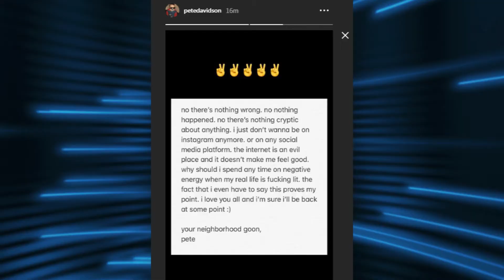Kanye West Stalks Pete Davidson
Kanye West is literally stalking Pete Davidson's every move. Pete Davidson's return to Instagram is gonna get really interesting really quickly, because one of his new followers is ... you guessed it, Kanye West!